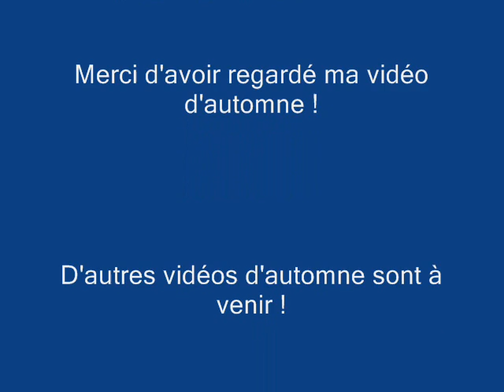Autumn Wallpaper- We Run The Night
C'est la dernière pour aujourd'hui mais attendez, il y en aura d'autres !

D'autres vidéos d'automne sont à venir demain !

Bon visionnage !

A plus !